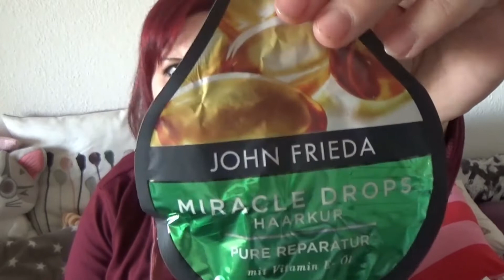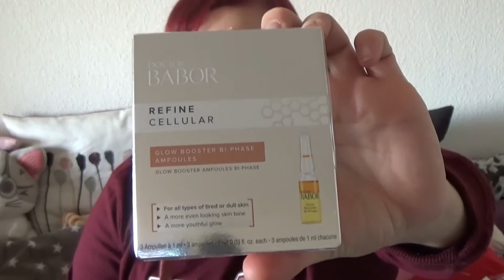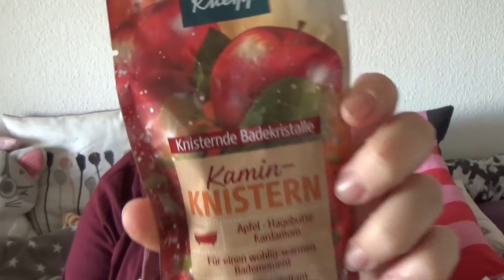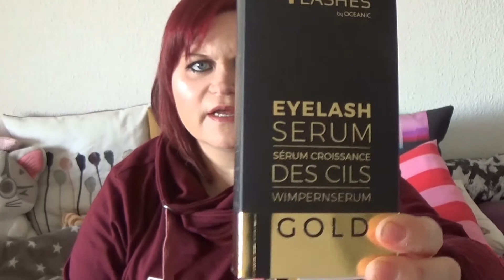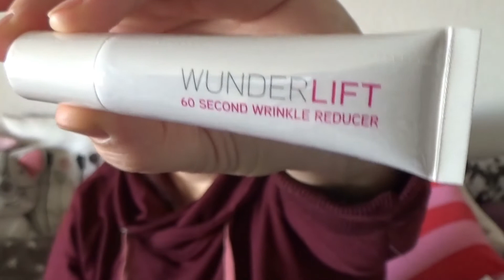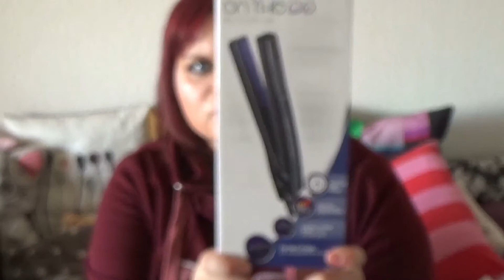AMAZON BEAUTY ADVENTSKALENDER 2020 ƸӜƷ 🎄